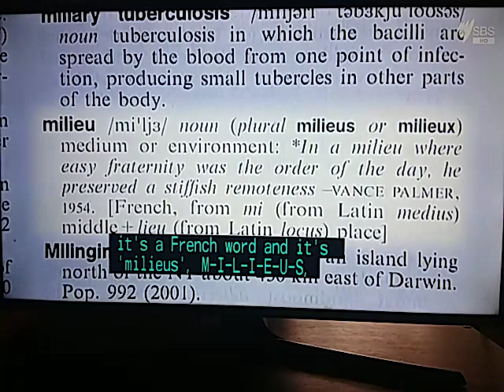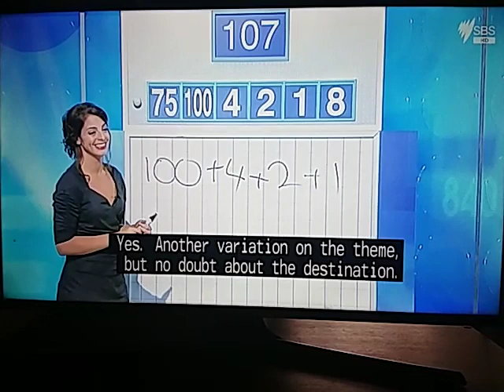Letters And Numbers - Season 3 Episode 25 - Colin Turnbull And Bonnie Renault - Part 2